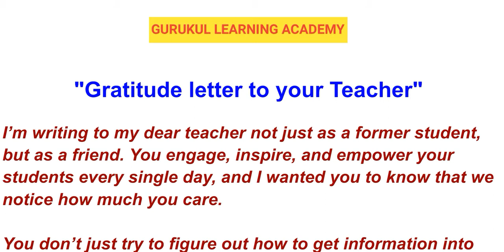Gratitude letter to your Teacher